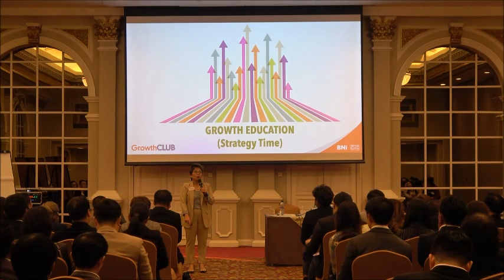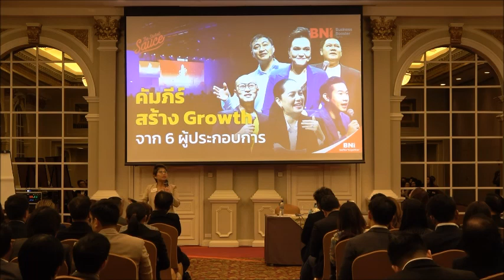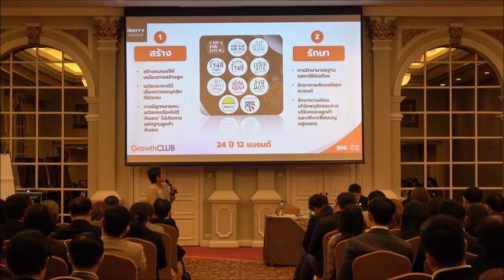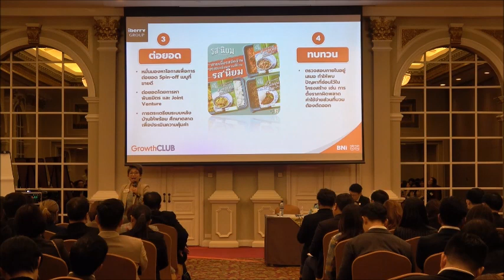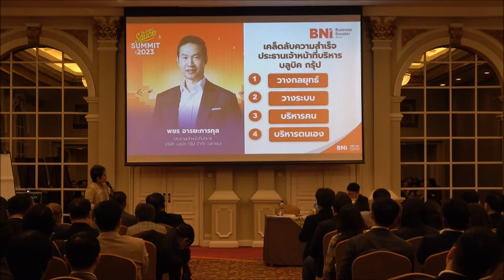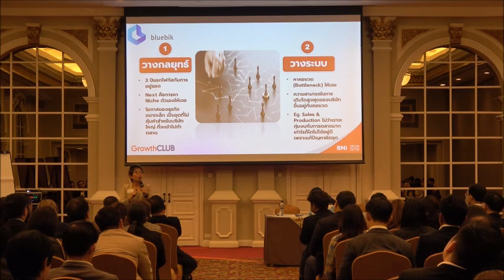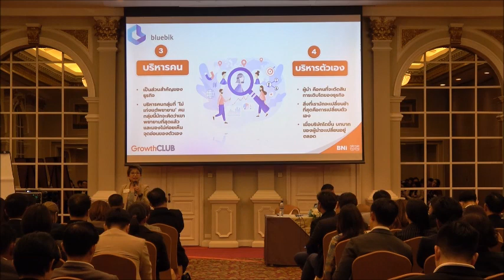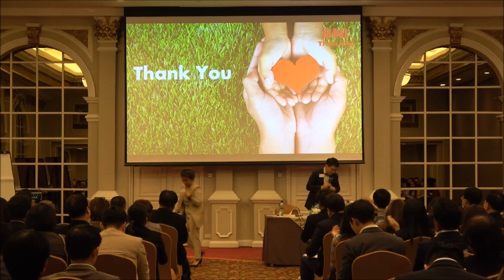Growth Club Strategy Time October 4,2023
แรงบันดาลใจเพื่อปรับใช้ในธุรกิจของคุณ กับ คัมภีร์สร้าง Growth จาก 6 ผู้ประกอบการ

คุณอัจฉรา บุรารักษ์  กับ เคล็ดลับความสำเร็จ อาณาจักรร้านอาหารเครือ iberry รายได้ 2,500 ล้านบาทต่อปี ภายใน 24 ปี 12 แบรนด์ คือ สร้าง รักษา ต่อยอด ทบทวน

คุณพชร อารยะการกุล ประธานเจ้าหน้าที่บริหารบลู บิค กรุ๊ป กับ เคล็ดลับความสำเร็จโดยการ วางกลยุทธ์ วางระบบ บริหารคน และ บริหารตนเอง